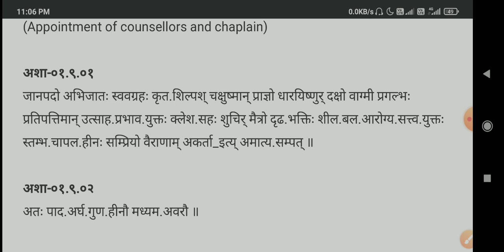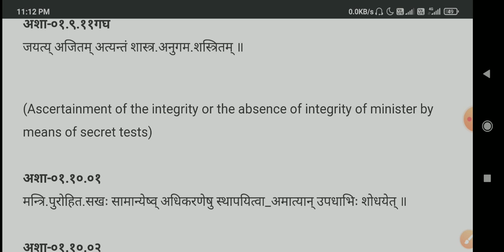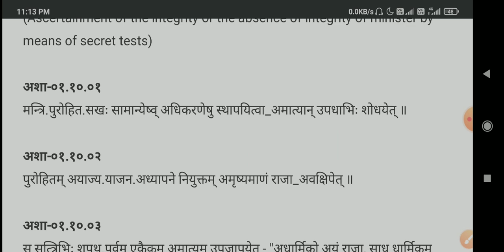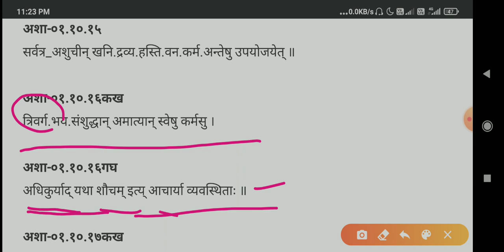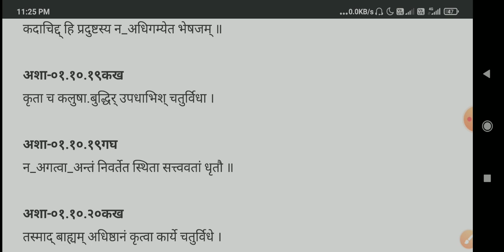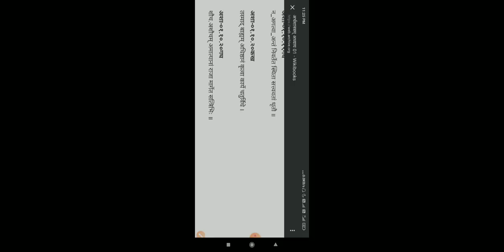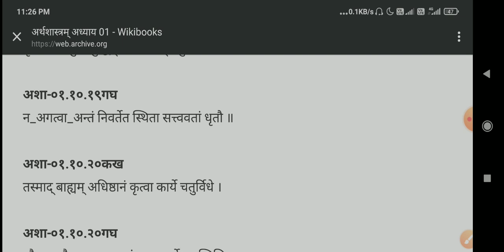कौटिल्य अर्थशास्त्र भाग 6 ,अध्याय 10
दोस्तों
अर्थशास्त्र के कुल 6 भाग बनाए गए हैं जिनमें से पांच लाइव है और यह अपलोड कर रही हूं।

         कॉलेज व्याख्याता परीक्षा 2021 के लिए अब तक व्याकरण, दर्शन, साहित्य संबंधी वीडियो वागीश्वरी पर उपलब्ध है आप प्ले लिस्ट में देख सकते है, आपको लिंक यहां दे रही हूं।

टेलीग्राम लिंक

sanskritam FB Page